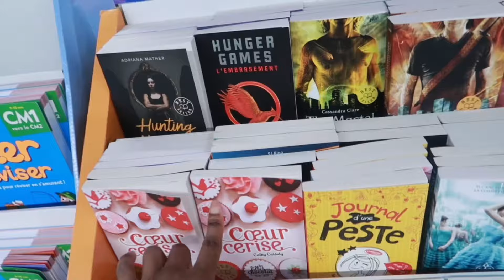ON SE PRÉPARE POUR LES VACANCES 🌴 | entre ongles maison, achats, job d’été et blabla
hellooo, aujourd’hui on se retrouve pour un nouveau vlog ! j’espère qu’il vous plaira 🤍

QUI SUIS-JE ?

-je m’appelle Lauryn
-je suis en 2e année de droit

RETROUVEZ-MOI SUR :

snap : lauuryynnn (là où je suis le + active !)